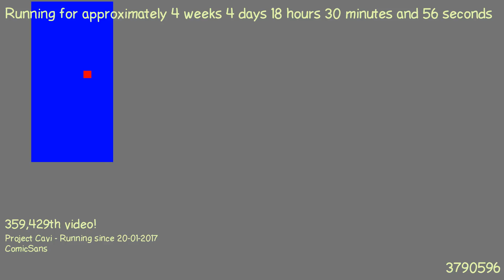1487781306 - Webdriver Cavi - F_0